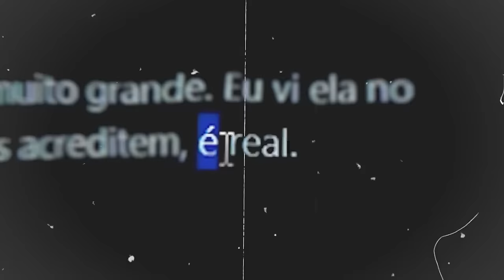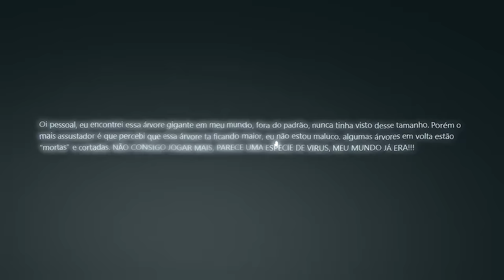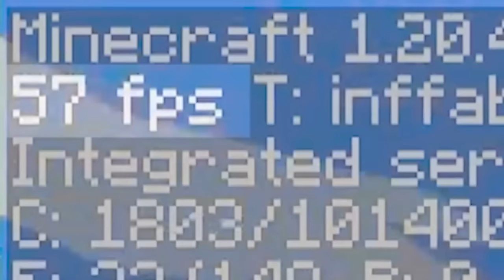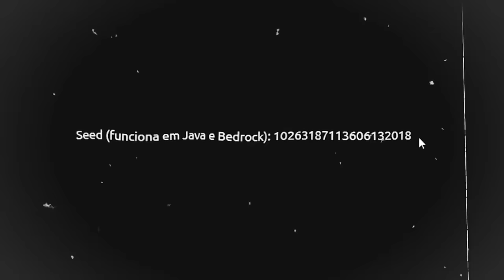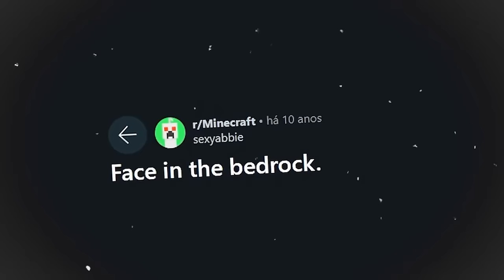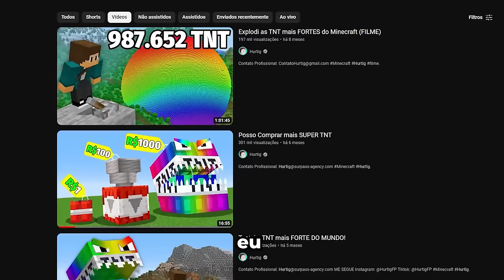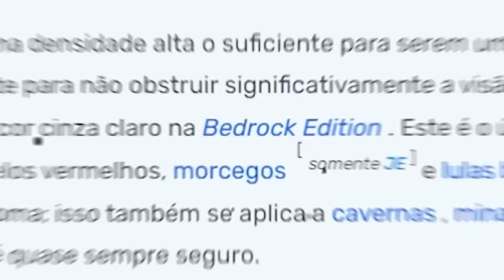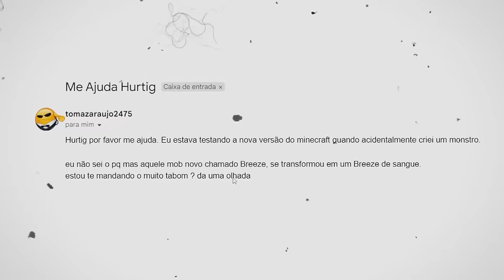Testei Mitos Assustadores (reais?) Do Minecraft